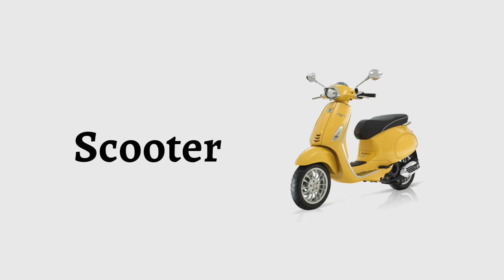Vehicles Names in English – English Vocabulary |Transport Names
English Vocabulary | Vehicles Names in English | Transport Names | Vehicles Vocabulary